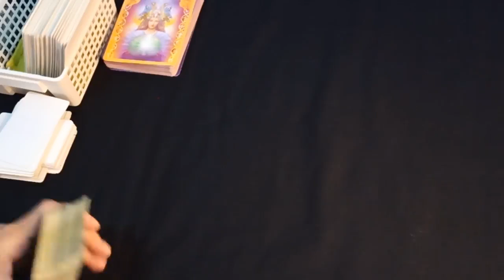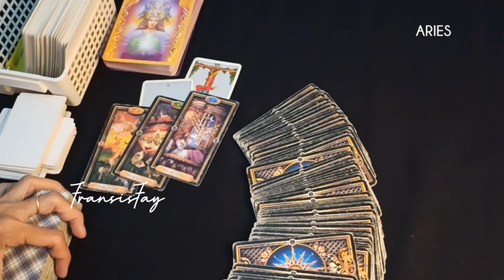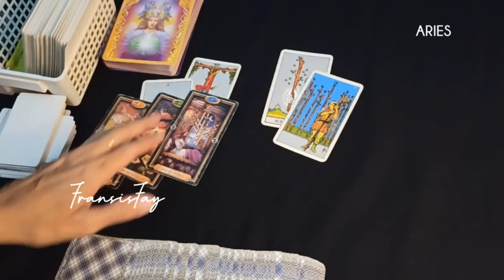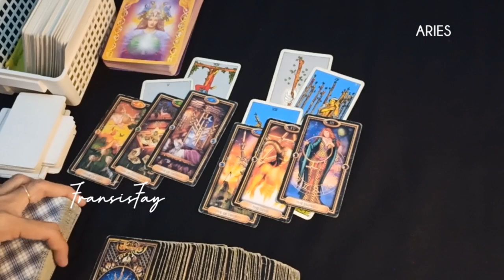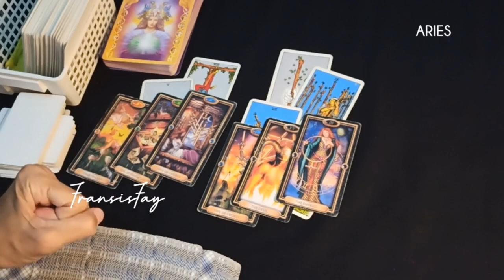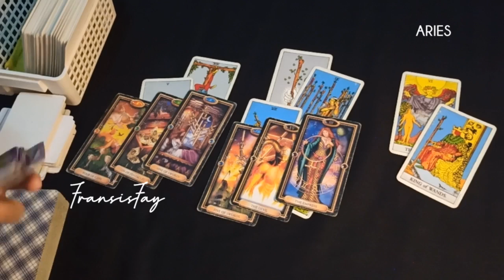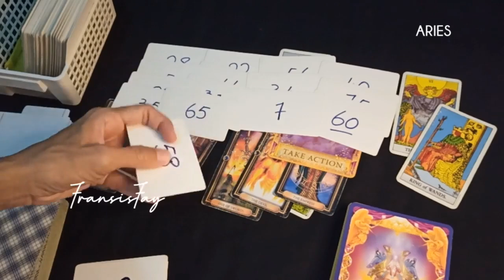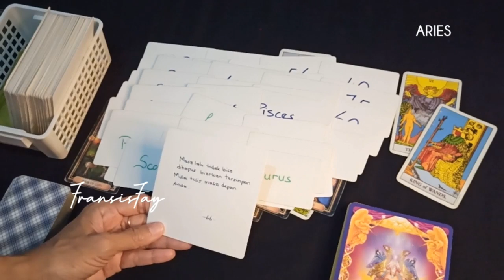ZODIAK ARIES 4-10 SEPTEMBER 2023 ||LIFE-LOVE-KEUANGAN-REJEKI 7 hari ke depan.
ini adalah ramalan bintang zodiak Aries September 2023 terbaru hari ini secara umum.

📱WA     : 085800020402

👁 Psychic Reading.

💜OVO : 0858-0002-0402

Youtube.com/c/@fransisfay
Handle

🔮Pricelist Online

- 2 pertanyaan max 15mnt 160rb
- 4 pertanyaan max 30mnt = 300rb

-30menit = 500rb

📍CATATAN
- Berlaku kelipatan.
- Tepat waktu.
- No Drama.